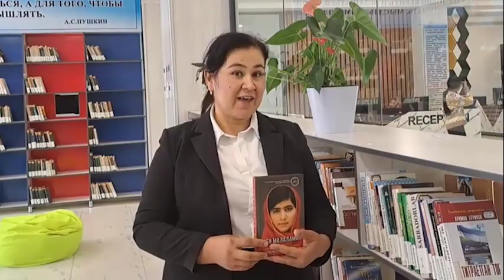Mutolaaga_chorlaymiz Malala Yusufzoy "Men Malalaman" asariga booktyuber